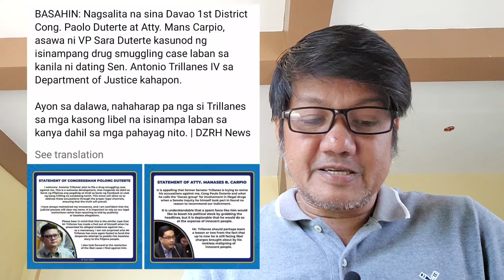Oras na para managot sa batas at sa taong bayan!